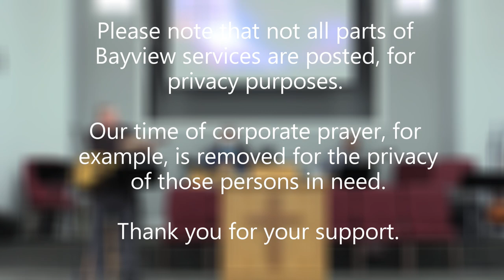Sunday Service at Bayview - [39]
This video was filmed at Bayview Pentecostal Tabernacle, in Middle Arm.
It was released to the public on May 8th, 2022